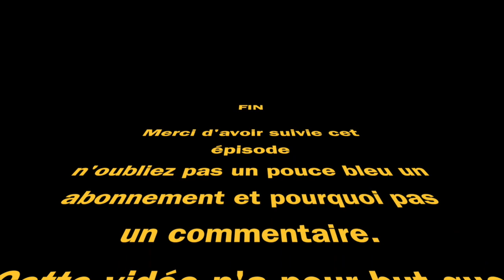Je débute sur fortnite et je suis une quiche sévère!!!!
Voila me première sur fortnite est j'avoue c'est pas glorieux!!